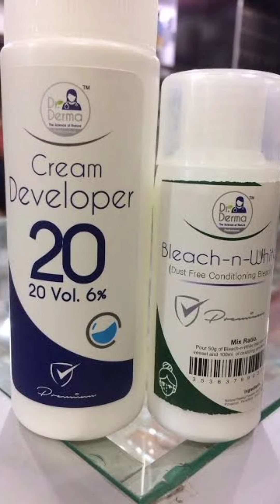Skin whitening bleach cream||Bleach cream side effects||how to use bleach |shanzeh tips &tricks